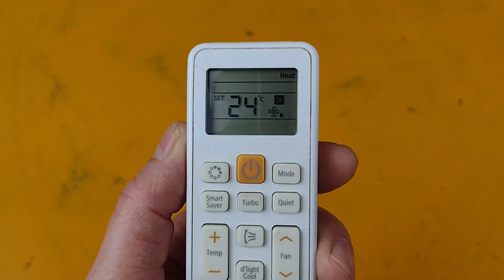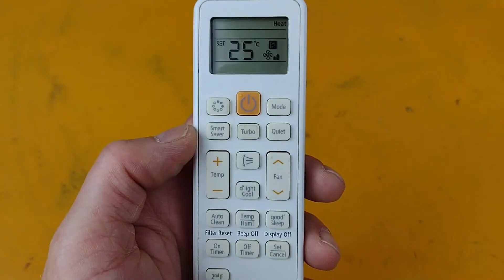como usar o controle remoto do ar- condicionado Samsung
Nesse vídeo mostro como usar todas as funções do controle remoto do ar-condicionado Samsung.
As principais funções são:
Refrigeração
Aquecimento
Desumidificação
Ventilação
Automático
Nos aparelhos Samsung, você encontra essas funções somente pressionando a tecla mode, que é onde você seleciona o modo de operação do aparelho.
Tem também outras funções como:
- Good sleep
Sono confortável, o aparelho opera com menor  ruído possível.
-Desligamento do display
Para quem gosta de bastante escuro na hora de dormir.
-Smart saver
Economia de energia inteligente, o aparelho se ajusta para economizar energia.
-Turbo
 Altera para alta rotação do compressor e alto rendimento.
-Swing
Direciona o fluxo de ar.
-Timer on
Programa um horário para religamento automático.
-Timer of
Programa um horário para desligamento automático.
-Auto clean
A auto limpeza, mantém a turbina do evaporador ligada depois do desligamento para secar a turbina e a serpentina e retardar a formação de fungos, vírus e bactérias.
-Temp/humi
Para os aparelhos que têm essa função, além da temperatura faz leitura da umidade relativa do ar também.
-Quiet
Opera sem ruído
-Vírus doctor
Difusor de íons negativo, elimina os microrganismo presentes no ar

Nós da Controle do Frio estamos felizes em ter você por aqui. Fique à vontade para conhecer melhor o nosso projeto.
Atenciosamente Equipe Controle do Frio.